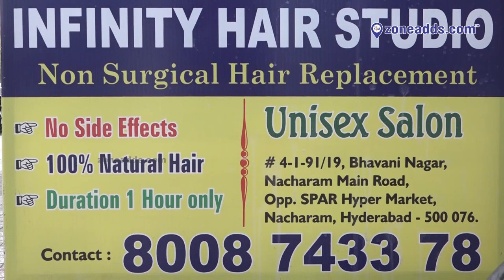Reclaim Confidence with Infinity Hair Studio: Non-Surgical Hair Replacement Expert in Nacharam.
Reclaim Your Confidence with Infinity Hair Studio: Non-Surgical Hair Replacement Experts in Nacharam.

Infinity Hair Studio is a leading provider of non-surgical hair replacement solutions in Nacharam, Hyderabad. If you are experiencing hair loss due to aging, genetics, or any other reason, Infinity Hair Studio has the solution for you. Here's what you can expect when you visit Infinity Hair Studio: